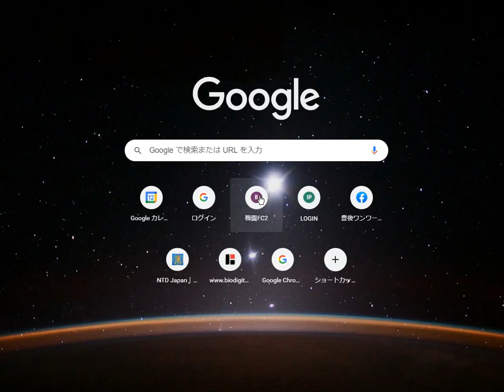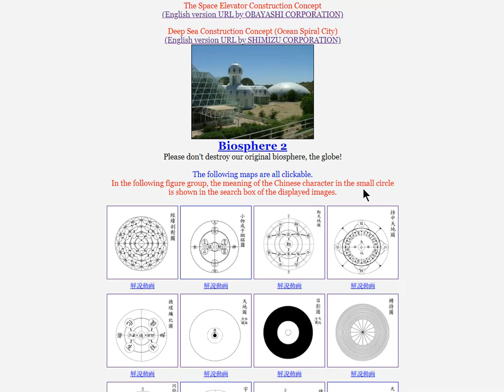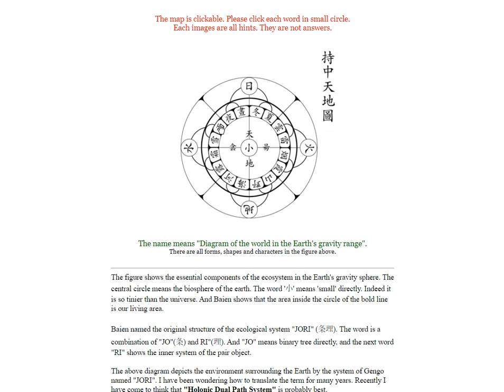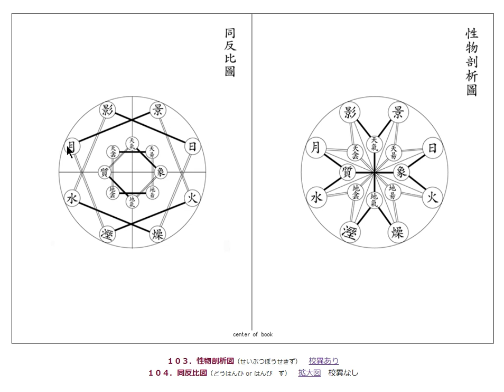「性物剖析図」と「同反比図」の解説です